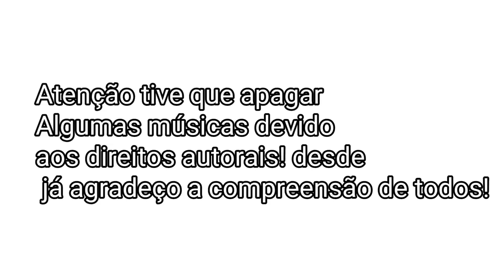As Composições de tierry 《2020 Música do carnaval vai ser cracudo? 》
Neste video  irei mostra pra vocês as canções do cantor e compositor tierry dono do hit cracudo que está concorrendo a música do carnaval 2020,

Vote em tierry!